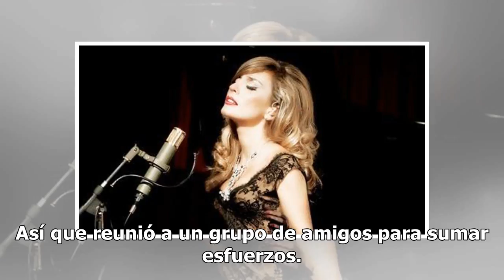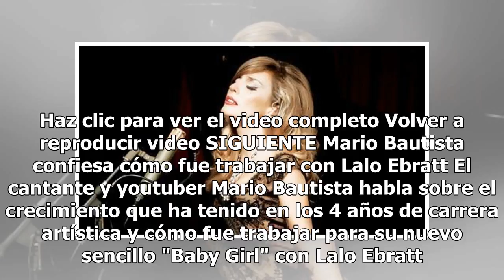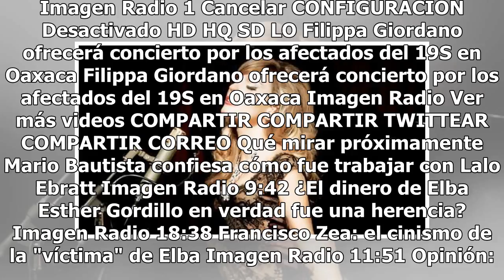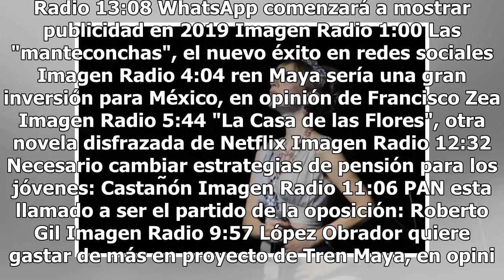Filippa Giordano donará taquilla de su show en Auditorio a damnificados del 19S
Filippa Giordano dará un concierto en el Auditorio Nacional este 19 de septiembre. Los fondos recaudados en taquilla por el show “Todo es Personal” serán donados para los damnificados por los sismos de septiembre de 2017. En entrevista, Filippa detalló que el monto será destinado a llevar brigadas d...